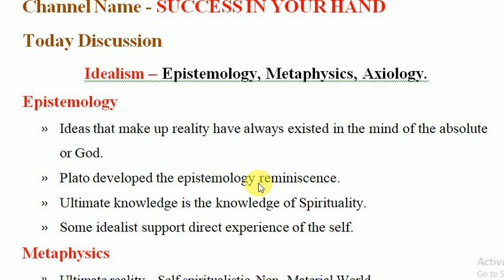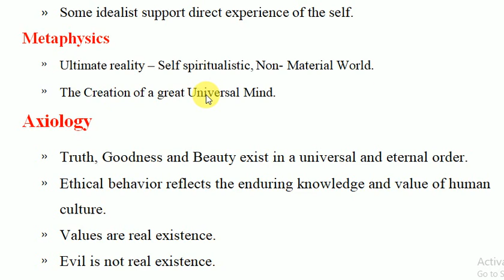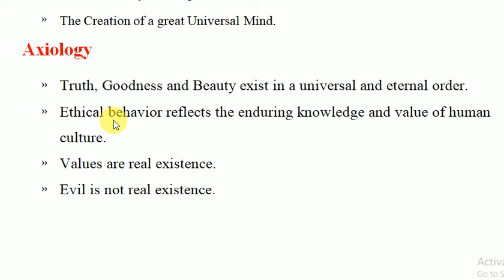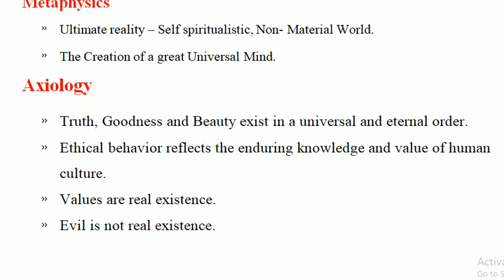Idealism- Philosophy of Education | Part-3 | for NET/CTET/TET I NET I SET I SSC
Idealism – Epistemology, Metaphysics, Axiology.
Epistemology
» Ideas that make up reality have always existed in the mind of the absolute or God.
» Plato developed the epistemology reminiscence.
» Ultimate knowledge is the knowledge of Spirituality.
» Some idealist support direct experience of the self.
Metaphysics
» Ultimate reality – Self spiritualistic, Non- Material World.
» The Creation of a great Universal Mind.
Axiology
» Truth, Goodness and Beauty exist in a universal and eternal order.
» Ethical behavior reflects the enduring knowledge and value of human culture.
» Values are real existence.
» Evil is not real existence.

ARE YOU JOIN